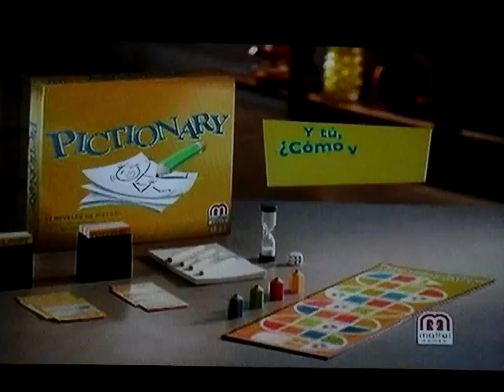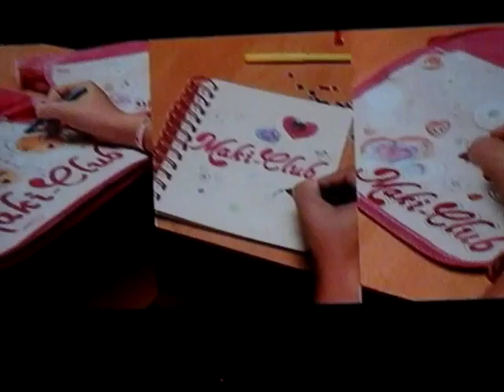Tanda Comercial Cartoon Network Latinoamérica 3/8/15